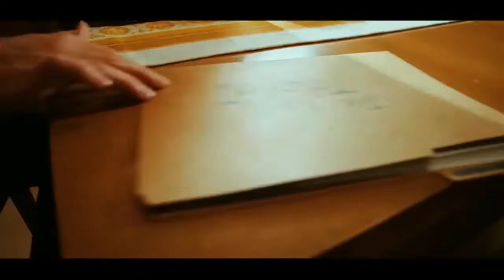The Lovely Bones (2009) - Trailer [HD]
Centers on a young girl who has been murdered and watches over her family - and her killer - from purgatory. She must weigh her desire for vengeance against her desire for her family to heal.

Stars: Rachel Weisz, Mark Wahlberg and Saoirse Ronan